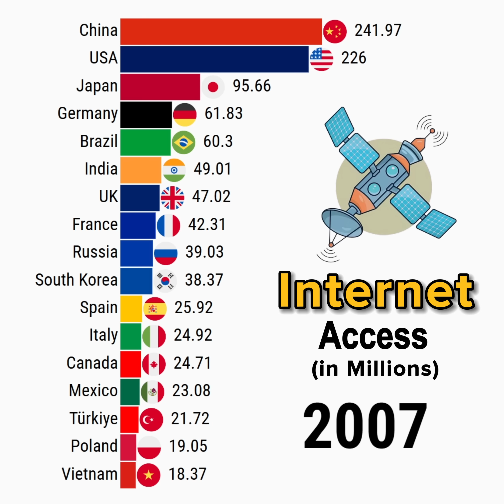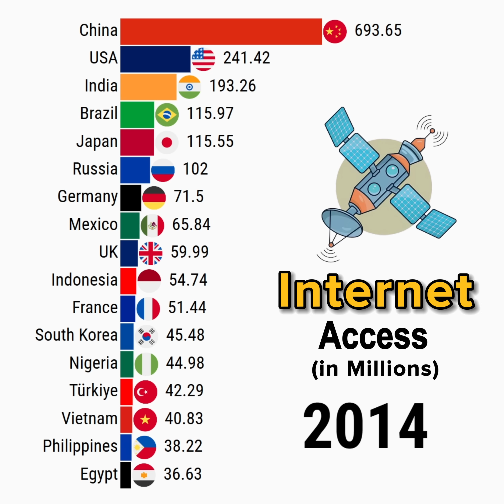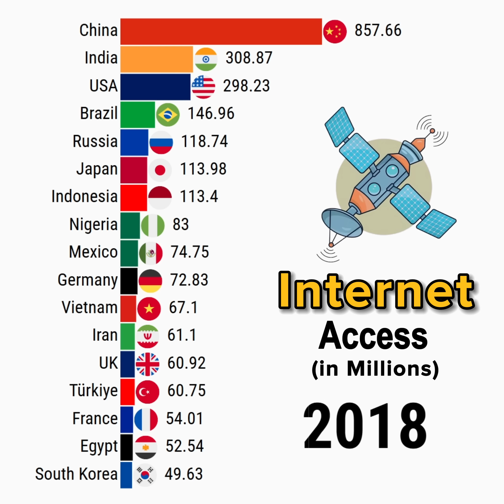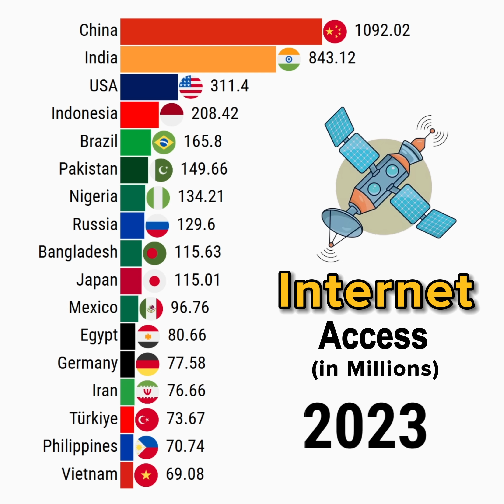The Digital Divide: Nations With Highest Internet Access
This data visualization video shows The Digital Divide: Nations With Highest Internet Access